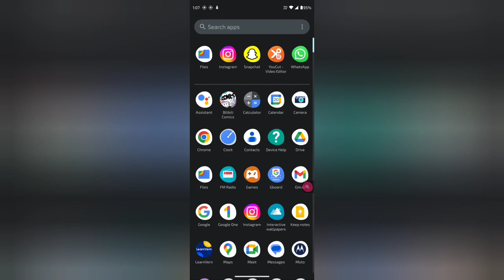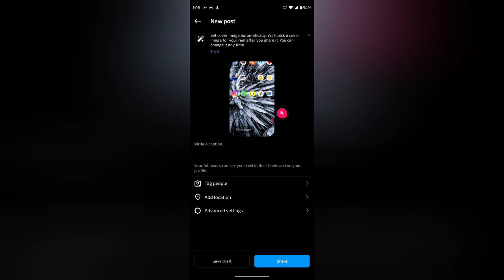How to new post in Instagram, Instagram me new post kaise kare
WEB-INFO, @WEB-INFO